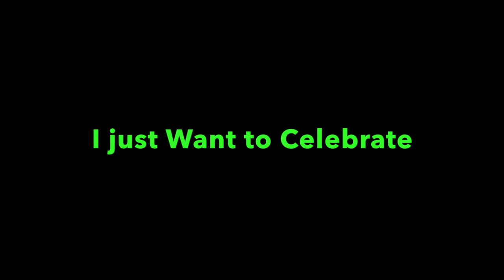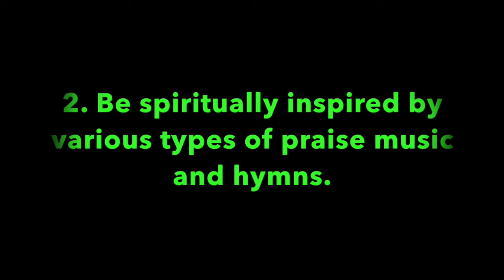Pleasant Green Sunday School Lesson 10-31-2021, Deacon, Barry Taylor